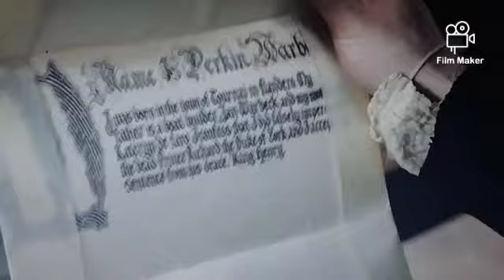Perkin Warbeck- November 23, 1499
The shows are white queen and white princess
Song is More Prays from the Tudors